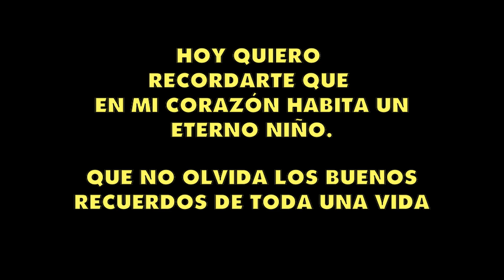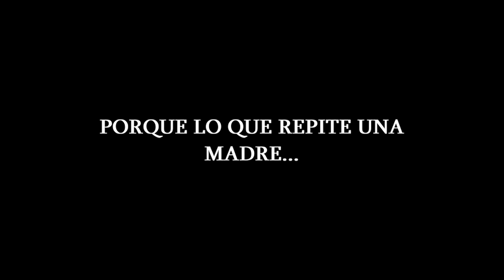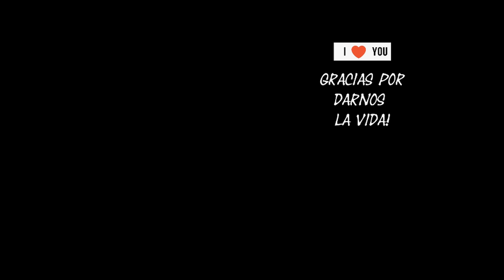💕DIA DE LA MADRE The Day Mother's Day is Celebrated - feliz día de la madre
Para todas esas mamás que nos acompañan viviendo y sintiendo a la vez que nosotros.
 Para todas esas mamás que ya no están y su recuerdo perdura con un valor nunca antes sentido.
Para todas esas mamás enamoradas que lo dan todo por sus hijos.
Madre no hay mas que una y su presencia en nuestra infancia es tan importante como nuestra propia vida.
Afortunados quienes fueron amados y más aun quienes entendieron algún día ese amor.